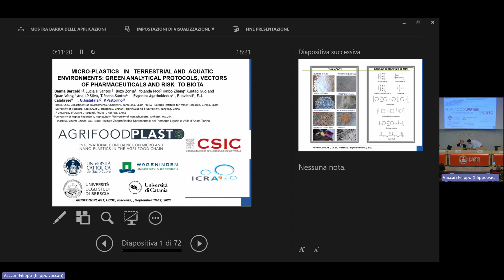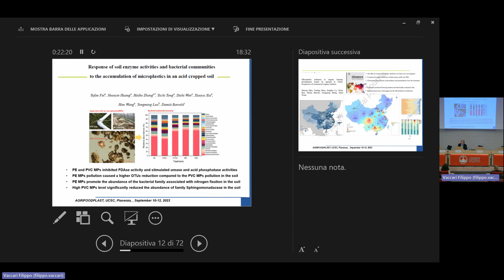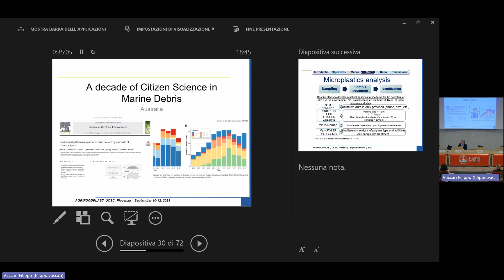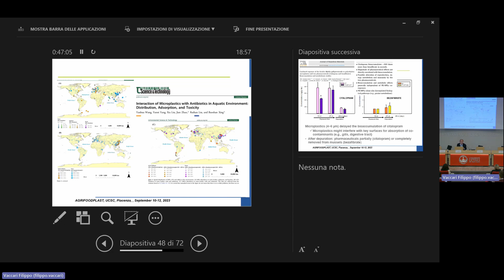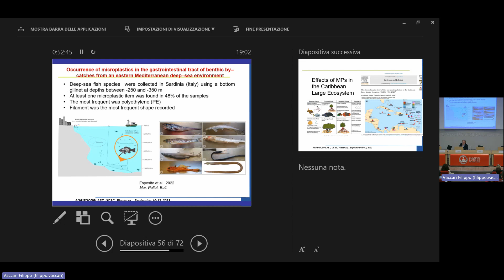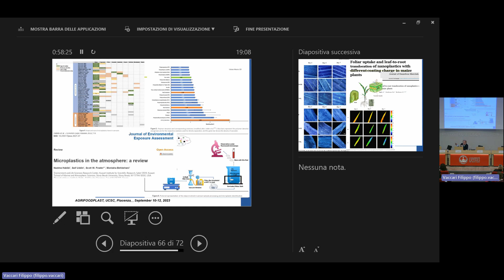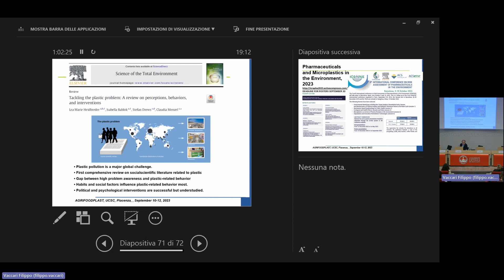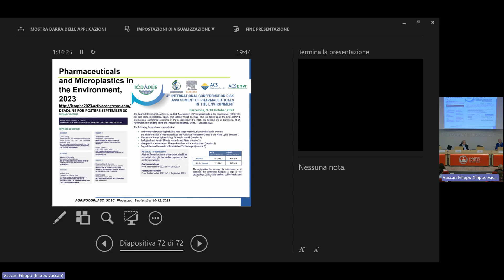Agrifoodplast - Damia barceló keynote lecture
Microplastics in terrestrial and
aquatic environments: green analytical protocols, risks
and sustainable solutions